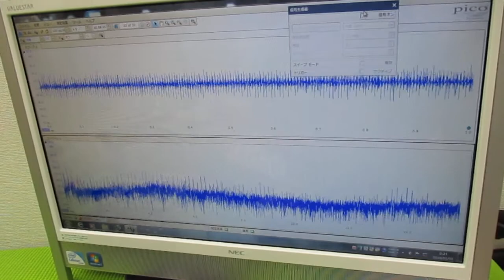メガヘルツの超音波発振制御プローブを利用した実験動画 ultrasonic-labo